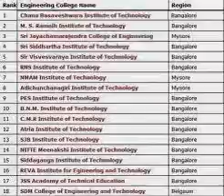^^For Admission at RNS College of engineering ADMISSION IN BANGALORE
Architecture
Biotechnology
Chemical Engineering
Civil Engineering
Instrumentation Technology
Mechanical Engineering
Medical Electronics
Telecommunication Engineering

Welcome to an institution dedicated to creating tomorrow's leaders and today's pioneers. Located in Bangalore, India's most beautiful, exciting and happening city.The institute offers graduate, post-graduate as well as doctoral programs. The B Tech courses offered here include BE in Aeronautical, Automobile, Biotechnology, Civil, Computer Science, Construction Technology and Management, Electrical and Electronics, Electronics and communication, Information Science and Mechanical Engineering. There are also M Tech programs in Computer Science, Machine Design, Digital Communication and Bio-Technology, it offers a wide range of BE programmes, M.Tech Programmes and PG Programmes in Computer Application and Business Management. The constant campus presence of the industry professionals and the training activities from them testify the earnestness to provide the invaluable exposure to its students.The international collaborative alliances also ensures Student and Faculty Exchange Programmes, Functional Certification Programmes.
Minimum College fees is 2 lacs onward(4 year). B.E, B.Tech, B.Arch through Management/NRI quota seat bookings are going on for the top colleges.Welcome to an institution dedicated to creating tomorrow's leaders and today's pioneers. Located in Bangalore, India's most beautiful, exciting and happening city, it will bring you to a wonderful campus that inspires students to succeed professionally and personally in a competitive world.The fresh talents are